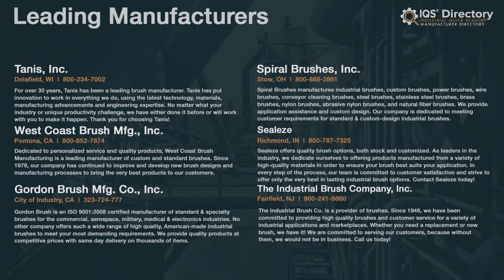Artist Brush Manufacturers, Suppliers, and Industry Information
Locate suppliers that design, engineer, and manufacture different kinds of artist brushes.